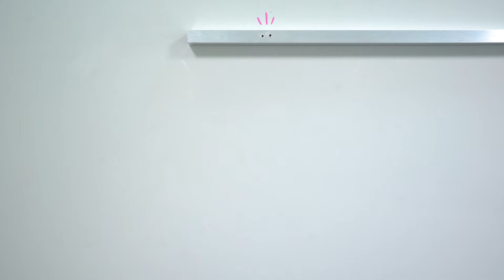DIY Jardineira | WESTWING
O Westwing vai te ensinar a montar uma jardineira linda. Vem conferir!

Gostou? Então siga o nosso canal no YouTube para conferir mais tutoriais e deixar a sua casa ainda mais charmosa!